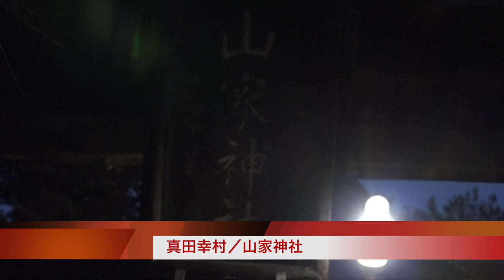真田幸村 ゆかりの地 幸村散歩 山家神社 SONY HXR-NX100 で撮影。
信州いいもの市はこちらから動画製作もしております。下記ホームページから、ご連絡下さいませ！！
音楽、映像、製作　ASAMA CHANCE fr Enjoy Life LLC　　　　　　機材撮影SONY HXR-NX100 で撮影。　　　　　　　　　　　　　　永禄10年（1567年）（一説には永禄13年（1570年））、真田昌幸（当時は武藤喜兵衛）の次男として生まれたとされる。母は正室の山手殿。
真田氏は信濃国小県郡の国衆で、信繁の祖父にあたる幸綱（幸隆）の頃に甲斐国の武田晴信（信玄）に帰属し、伯父の信綱は先方衆として信濃侵攻や越後国の上杉氏との抗争、西上野侵攻などにおいて活躍している。父の昌幸は幸綱の三男で、武田家の足軽大将として活躍し武田庶流の武藤氏の養子となっていたが、天正3年（1575年）の長篠の戦いにおいて長兄・信綱、次兄・昌輝が戦死したため、真田氏を継いだ。
幸綱は上野国岩櫃城代として越後上杉領を監視する立場にあったが、昌幸も城代を引き継いだ。信繁は父に付き従い甲府（甲府市）を離れ岩櫃に移ったと考えられている。天正7年（1579年）には武田・上杉間で甲越同盟が締結され上杉方との抗争は収束するが、一方で相模国の後北条氏との甲相同盟が破綻したため、上野国は引き続き緊張状態にあった。
天正10年（1582年）3月には織田・徳川連合軍の侵攻により武田氏は滅亡し、真田氏は織田信長に恭順して上野国吾妻郡・利根郡、信濃国小県郡の所領を安堵された。同年6月に本能寺の変により信長が横死すると武田遺領は空白域化し、越後国の上杉氏、相模の後北条氏、三河国の徳川家康の三者で武田遺領を巡る争いが発生する（天正壬午の乱）。真田氏は上杉氏に帰属して自立し、天正13年（1585年）には第一次上田合戦において徳川氏と戦っている。この際に信繁は上杉氏のもとに人質として置かれ、信繁には徳川方に帰属した信濃国衆である屋代氏の旧領が与えられたという。慶長5年以前の信繁領は上田市西塩田の前山村で､上田領全体で千貫以上を所持していた[5]｡
織田家臣の羽柴秀吉（豊臣秀吉）が台頭すると昌幸は豊臣政権に帰属し、独立した大名として自立する。信繁は人質として大坂に移り、のちに豊臣家臣の大谷吉継の娘を正妻に迎えている。天正18年の小田原征伐に際しては父昌幸と共に従軍し、石田三成の指揮下で大谷吉継らと忍城攻めに参戦したと伝えられる。文禄3年（1594年）11月2日、従五位下左衛門佐に叙任されるとともに、豊臣姓を下賜される。[6]
豊臣政権期の信繁の動向は史料が少なく、詳細はわかっていない。文禄3年の叙任も史料自体はあるものの、さらに確認するための別の史料による裏付けは困難でもある。
関ヶ原の合戦
秀吉死後の慶長5年（1600年）に五大老の徳川家康が同じく五大老の一人だった会津の上杉景勝討伐の兵を起こすとそれに従軍し、留守中に五奉行の石田三成らが挙兵して関ヶ原の戦いに至ると、父と共に西軍に加勢し、妻が本多忠勝の娘（小松殿）のため東軍についた兄・信之と袂を分かつことになる。
東軍のうち、徳川秀忠（家康の三男）勢は中山道制圧を目的として進軍し、昌幸と信繁（幸村）は居城上田城に籠り、秀忠の大軍を城に立て籠もって迎え撃った（第二次上田合戦）。少数の真田隊に手こずった秀忠勢は家康からの上洛を命じられ、攻略を諦めて去った。
また、秀忠勢が去った後も海津城将の森忠政は葛尾城に井戸宇右衛門配下の兵を置いて上田城の動きを監視させていた。これに対して信繁は9月18日と23日の2度討って出て、夜討と朝駆けを敢行している。
三成率いる西軍は、9月15日、徳川軍主力といえる秀忠率いる3万5千の兵の到着以前に関ヶ原で敗北を喫する。昌幸と信繁は、本来なら敗軍の将として死罪を命じられるところだったが、信之とその舅である本多忠勝の取り成しで紀伊国九度山に配流を命じられるにとどまった。